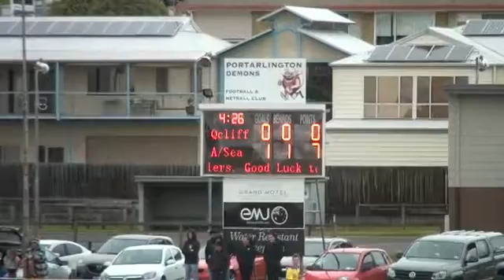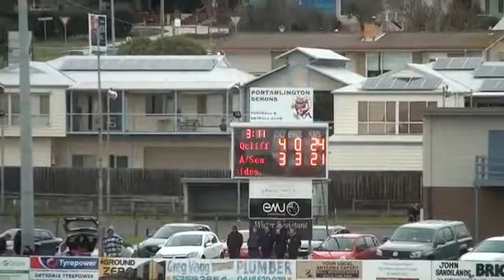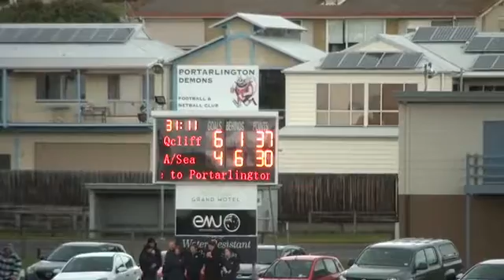BellarineFL_2016_SEN_Qualifying Final_Queenscliff v Anglesea_1st half.mp4